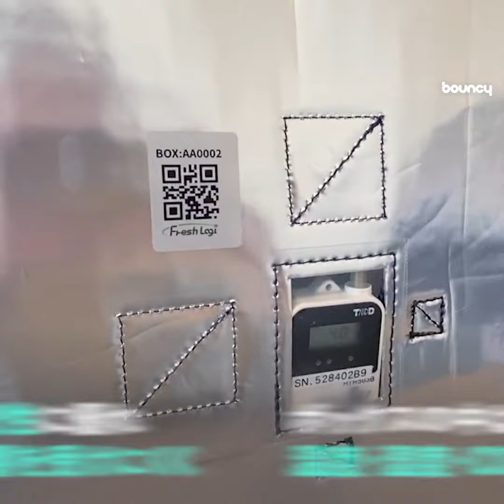フードロス削減に効く「素材力」？ 青果輸送を最適化する旭化成の「Fresh Logi」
人びとの暮らしに欠かせない「食」。世界中で環境への取組みや食品ロス対策に注目が集まっている。

旭化成の「Fresh Logi」は、環境負荷の低減やフードロス削減の観点で、青果輸送の最適化を実現する新時代の輸送システムだ。2022年3月現在、各所で実証実験を行っている。